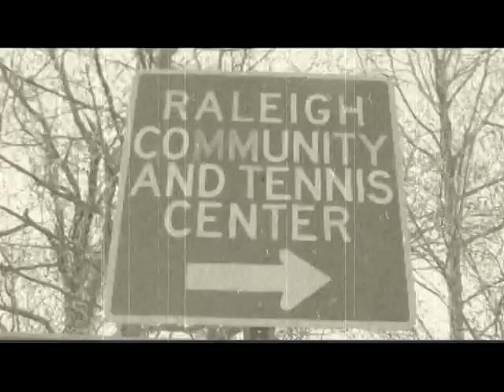OG B Eazy-Intro/Blood Of The Year(Official Video)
Goonstarz Ent's CEO OG B Eazy-Intro/Blood Of The Year Official Video shot by SluggaView Productions!!!